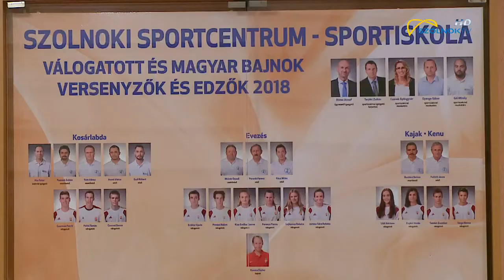Sportiskola évzáró 2018.12.14.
Tegnap este tartotta évadzáró ünnepségét a szolnoki sportcentrum sportiskola. A rendezvényen elhangzott: a sportiskolás fiatalok 7 bajnoki címet szereztek, 63 alkalommal pedig ezüst illetve bronzéremmel zártak. A nemzeti válogatottakba 28 sportoló került be valamint 19-en szereztek diákolimpiai bajnoki aranyat. Az évadzárón Rózsa József ügyvezető igazgató és Szalay Ferenc polgármester köszöntötte a sportolókat, edzőket, szülőket.